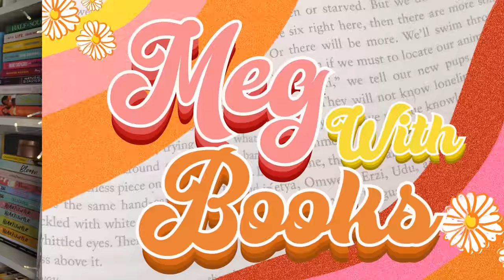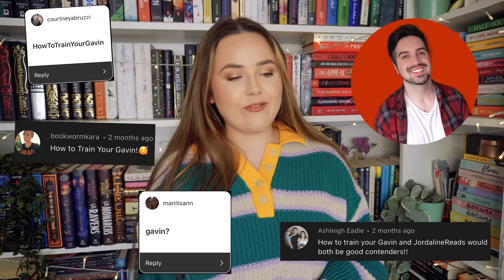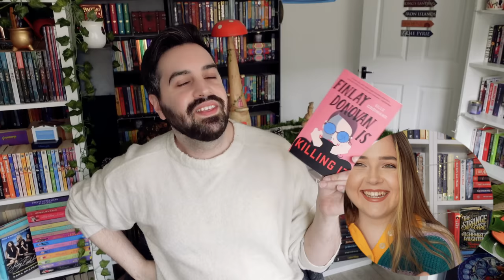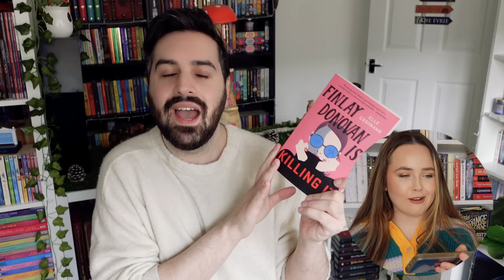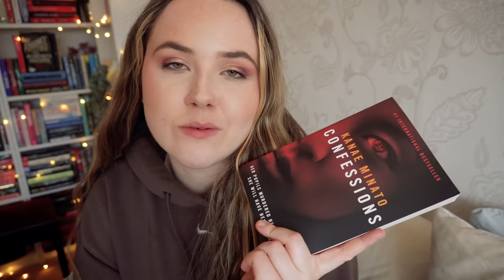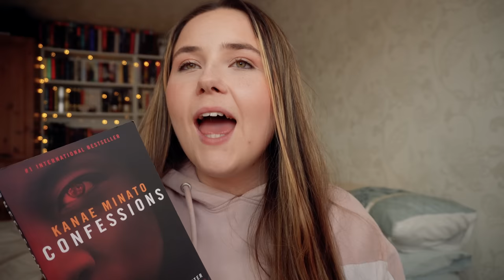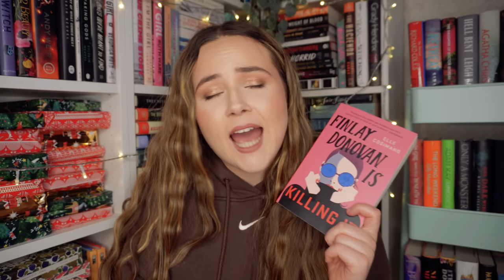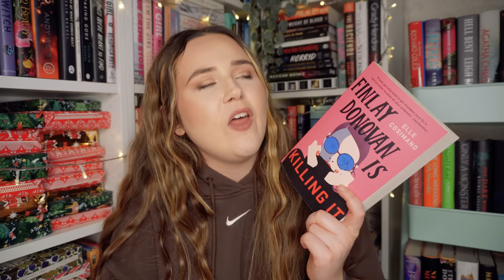How to Train Your Gavin picks what i read! ✨ booktube twin test ep6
is @GavinReadsItAll my booktube twin? let's find out!

Confessions by Kanae Minato
The Kind Worth Killing by Peter Swanson
Finlay Donovan is Killing It by Elle Cosimano